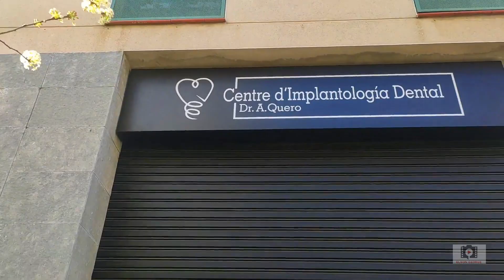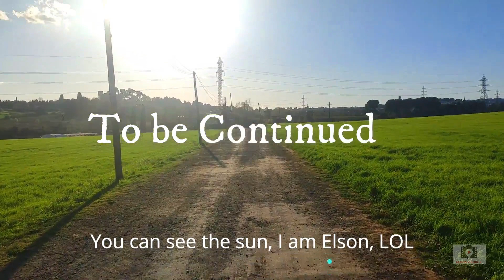Nature Walk | Part-01 | VLOG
Here is my second attempt on doing a Vlog it's a vlog which shows the area around my house and it's nature.
Since the vlog has turned out to be big I have split into 4 parts.